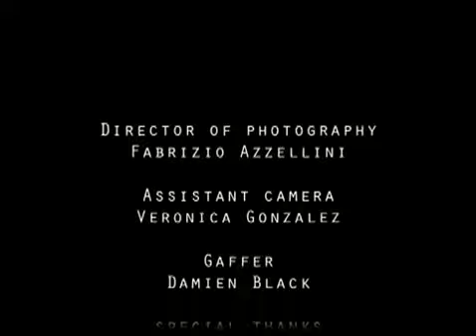YASHICA [2009]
An exercise music video made during my study at New York Film Academy, shot on 16mm and 35mm.

Accepted into 'The Short Film Show' and screened on the Time Warner cable channel in the US (November 2010).

Directed by Jo Gewirtz.